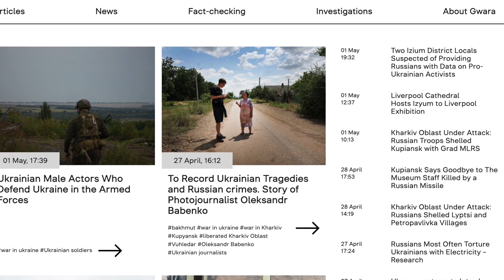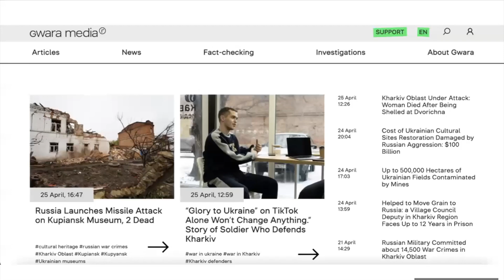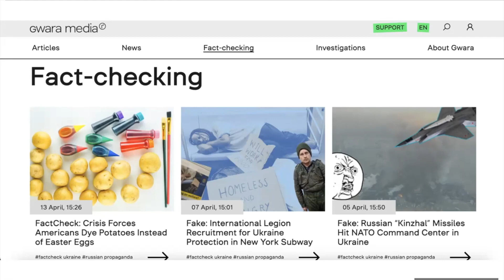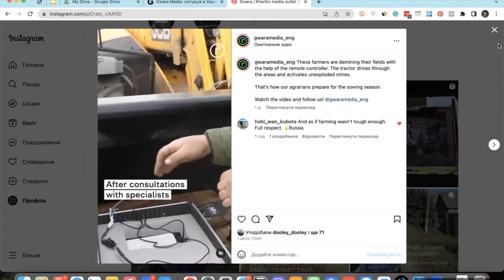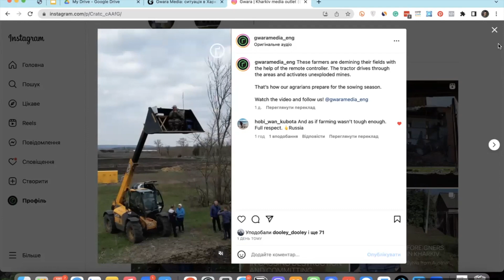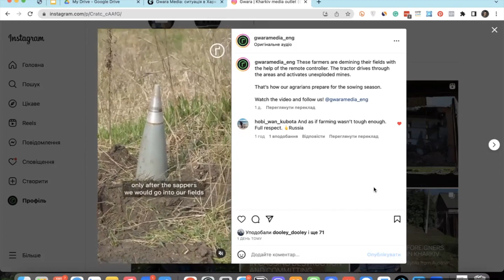Second Conversation with Gwara in Ukraine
This special edition of deuzevlog features a second conversation I had with the team of Ukrainian media organization Gwara Media, based in Kharkiv and Kyiv, after recording an earlier interview exactly a year ago, in April 2022 (link to that vlog below).

Joining me are Serhii Prokopenko (managing editor), Olena Migashko (chief editor), and Tetiana Fram (English editor).

This interview was recorded on Wednesday, April 26 2023. Serhii, Olena, and Tetiana discuss their experiences of one year of war, of surviving, and of gradually building out their media company into a fully fledged digital business providing essential local news services, documentaries, support services, and a creative outlet - all in the context of ongoing war, threats of Russian bombardments and fears of a new invasion.

Thanks for checking out this video and my channel!